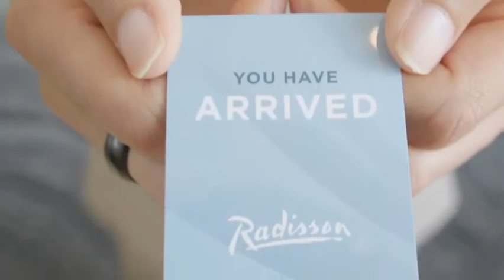Radisson Hotel Dubai DAMAC Hills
With great facilities to an array of nearby golf courses, Radisson Hotel Dubai DAMAC Hills is perfect for a family-friendly stay. The hotel is close to five golf courses such as Trump International Golf Course and Els Golf Club, some of the finest in the Middle East. Surrounded by lush green parks and community lakes, rooms benefit from spacious balconies overlooking majestic fairways. Guests can also enjoy the hotel's Dreamworks Spa.